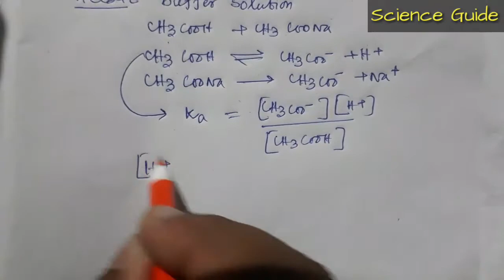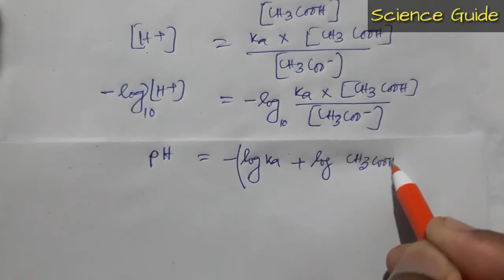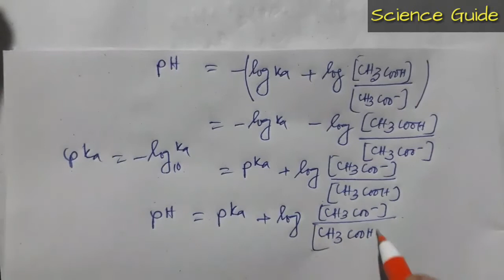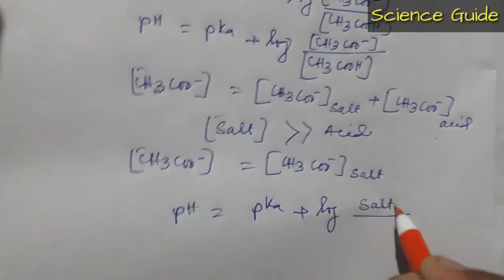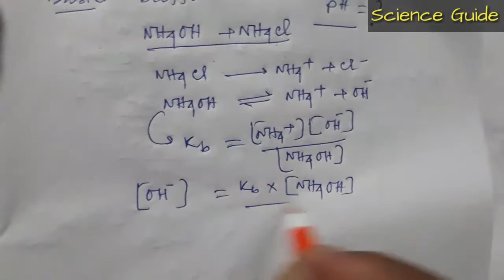Buffer solution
Discussion regarding buffer solution